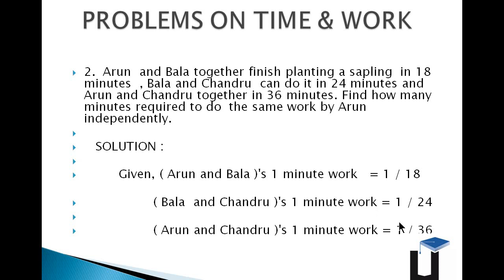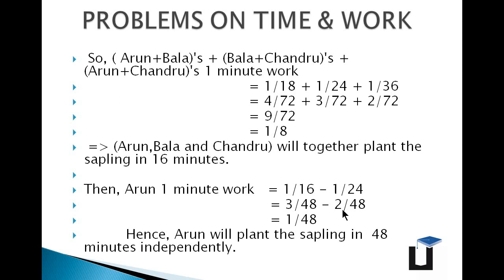Aptitude in Tamil - Time & Work - Payilagam - 2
Learn Aptitude in Tamil through our Payilagam Video tutorials. Here, our trainer Ms. Rohini discusses about a problem on Time & Work.